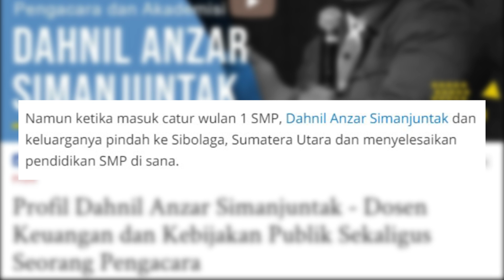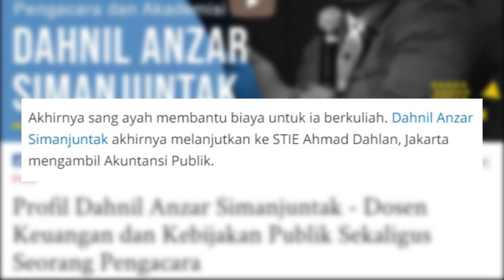Dahnil Anzar Simanjuntak, Pernah Menjadi Tukang Parkir sebelum Menjadi Jubir Prabowo- Sandi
TRIBUN-MEDAN.COM - Dahnil Anzar Simanjuntak, namanya terkenal saat menjadi Juru Bicara Badan Pemenangan Nasional Prabowo Subianto - Sandiaga Uno.

Ia lahir di Kabupaten Langkat, Sumatera Utara pada 10 April 1982.

Meski lahir di Kabupaten Langkat, namun Dahnil Anzar menghabiskan masa kecilnya di Kuala Simpang, Aceh Tamiang.

Di sana lah Dahnil Anzar Simanjuntak menjalani pendidikannya mulai dari TK sampai SMP.